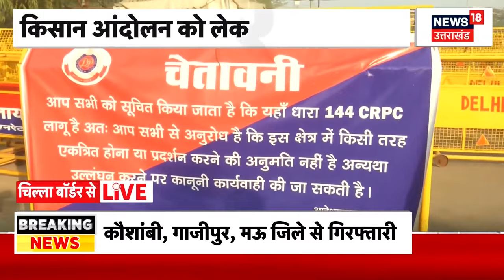Farmer Protest News : नोएडा-दिल्ली बॉर्डर पर मच गया कोहराम ! | Kisan Andolan | Delhi Border | News18